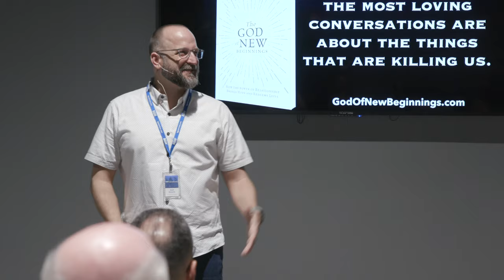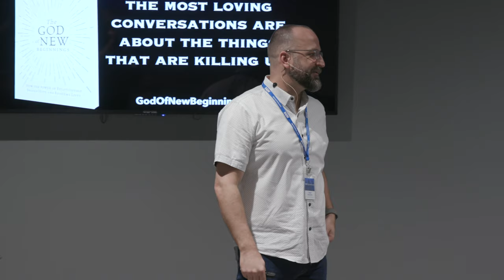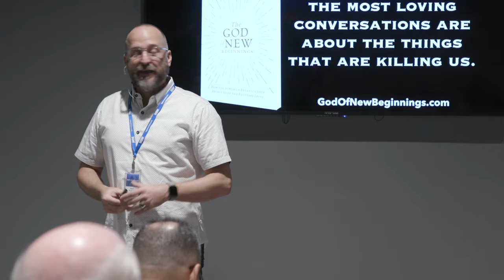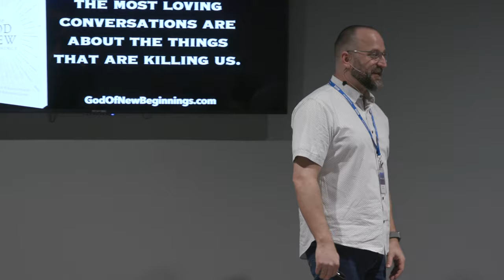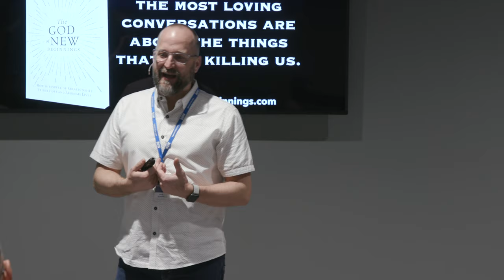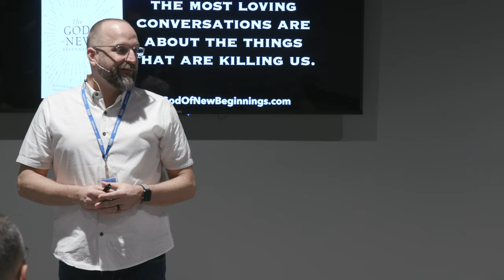Matt Roberts 2019 Spring Seminar Part 4 - Getting Honest about Sin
Matt Roberts speaks at the Building God's Way Seminar in Cape Coral, FL on February 28, 2019.

Matt is the Founder and Lead Pastor of The Genesis Project, a church based in Ogden, Utah that has grown to a multi-site movement in 6 communities across the nation reaching thousands every week. The Genesis Project worked with Building God's Way to develop a new worship facility with a full-service event center, community coffee shop, multiple ministry and rehabilitation homes, and non-profit community services. Matt will share how these business models have helped the church expand ministry opportunities while becoming an integral part of their community.

Matt's new book, "The God of New Beginnings", tells the story of The Genesis Project, a network of believers whose goal is to plant churches in dark places, targeting people who don’t normally "do" church. Reaching drug addicts, convicts, strippers, and gang members, they’ve seen God do amazing things with seemingly hopeless lives. Through these dramatic stories, Matt offers practical wisdom to pastors for breaking through the darkness in a person’s life.